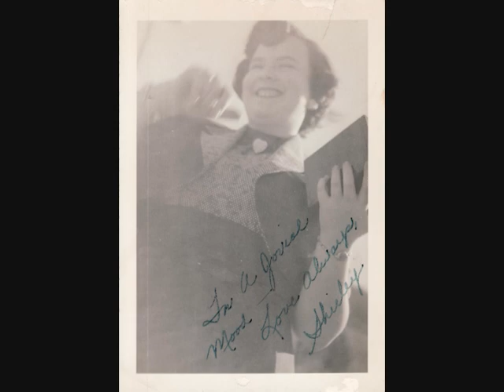Family photos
Photos from Fred Knox collection compiled by Deanna Baker